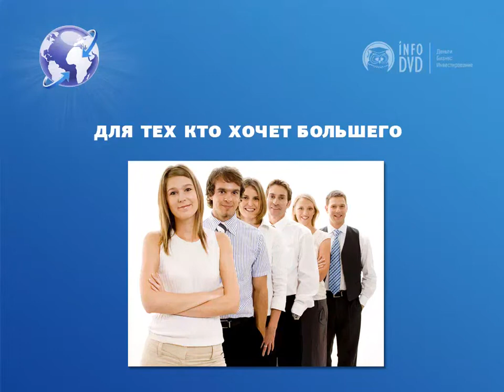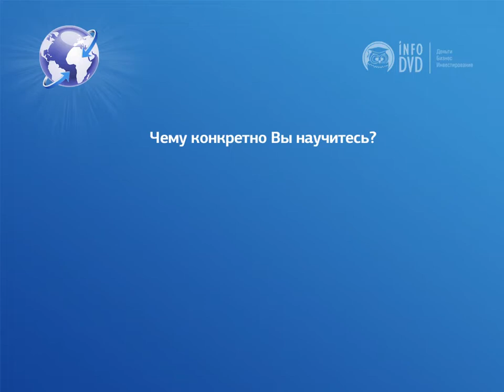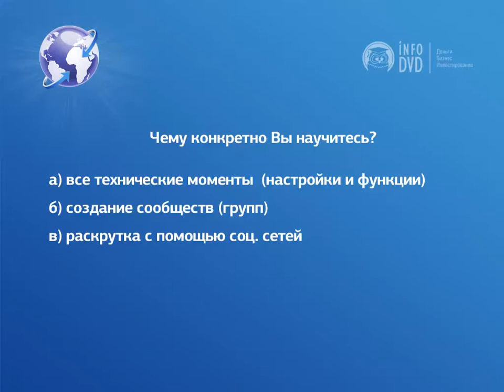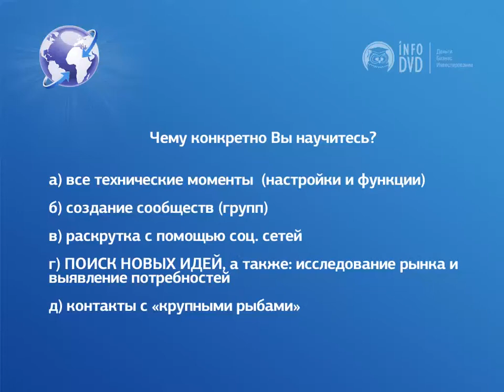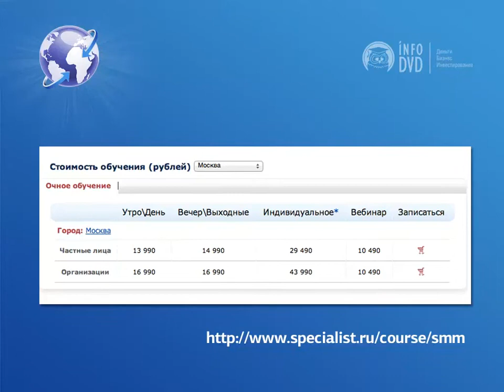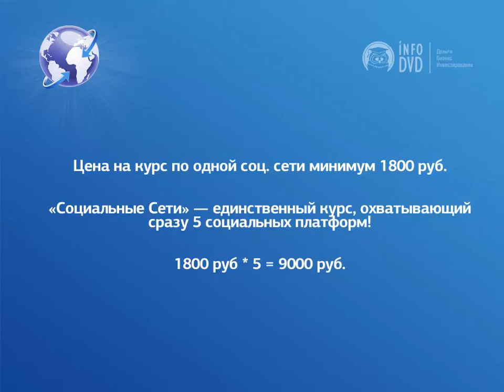Раскрутка в социальных сетях видео-курс | danilidi.ru